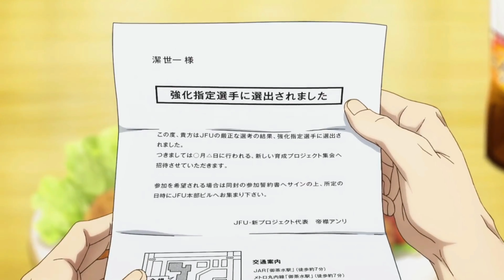Blue Lock - Op 1 | Mayday (Fanmade)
Original Theme: Mayday - Fire Force Op 2